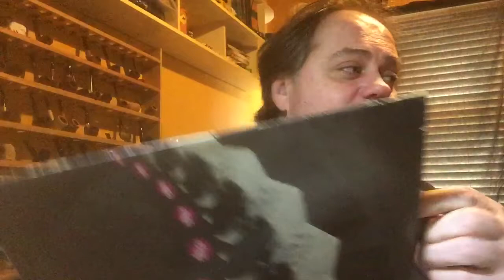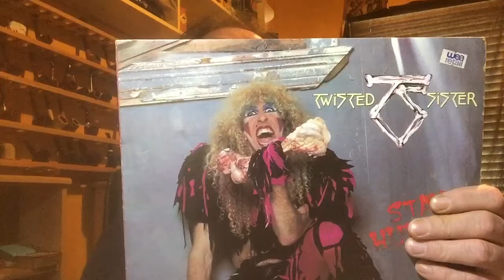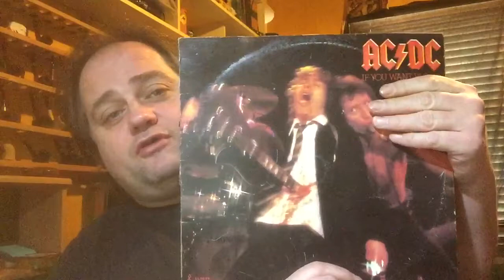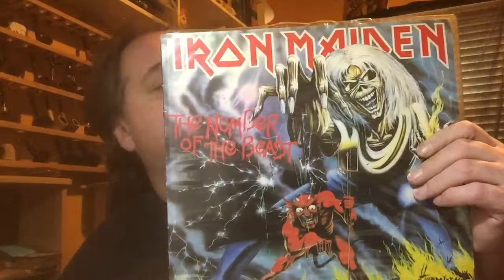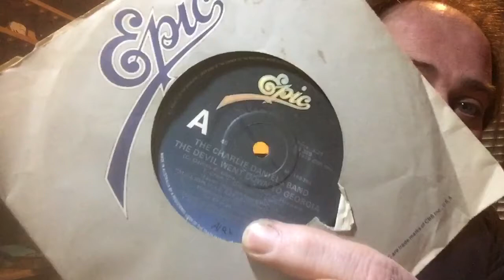My music a VR for Pipe Nook :-)